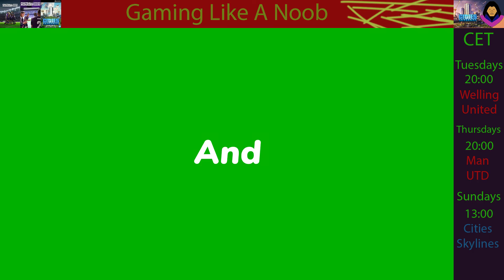Xenso Episode 17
Please let us have this for a long serie.